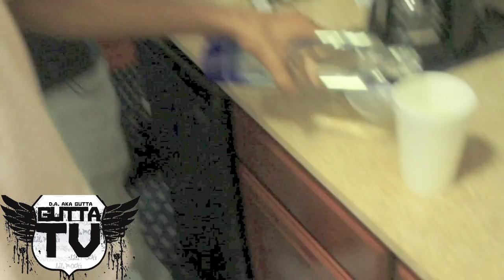THE BEST OF LIL PHAT CLIPS..... LIL PHAT ROASTING HIS COUSIN DUKE LOL